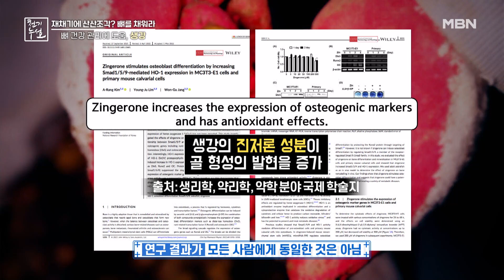8M 땅 아래에 숨겨둔 흰 포대자루가 뼈 지킴이?! MBN 230203 방송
8M 땅 아래에 숨겨둔 흰 포대자루가 뼈 지킴이?!